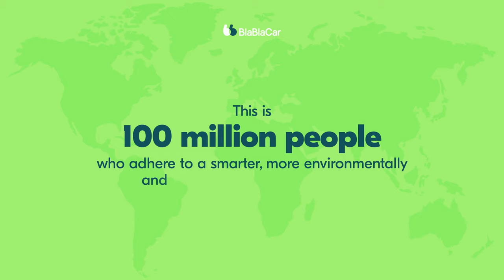Discover a day of BlaBlaCar trips around the world!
Today the BlaBlaCar Community reaches 100 million members! Millions of us sharing the road, collectively building a smarter, friendlier and greener travel network for all.

Fifteen years ago, we set out on a mission to convince the world of a simple, but crazy idea: that people would hop in a car with someone they’ve never met. That carpooling was the mobility of the future, and if scaled massively, it would bring social cohesion, reduce emissions, and allow more people to travel for less.

To get a sense of what a community of 100 million members looks like, BlaBlaCar unveils an animation of all the carpooling trips in the world over one day. From the French highways to the remote villages in eastern Russia, the video shows the density and size of the network.